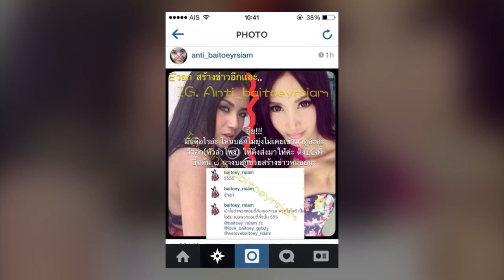9 ปีไม่สาย ยังไร้คำขอโทษ! 'เปิ้ล ไอริณ' เผยถึงคำสาปแช่ง 'ใบเตย' ได้เป็นจริงในวันนี้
9 ปีไม่สาย ยังไร้คำขอโทษ! 'เปิ้ล ไอริณ' เผยถึงคำสาปแช่ง 'ใบเตย' ได้เป็นจริงในวันนี้

จากกรณีกลายเป็นคลิปไวรัลย้อนคำสัมภาษณ์ของ “เปิ้ล ไอริณ”

เมื่อ 9 ปีที่แล้วพูดถึง “ใบเตย อาร์สยาม” ว่า “ถ้าเขายังไม่หยุด

ไม่ขอโทษเปิ้ล ได้ไปนอนหนุนแอร์เมสในตารางแน่ค่ะ” นั้น